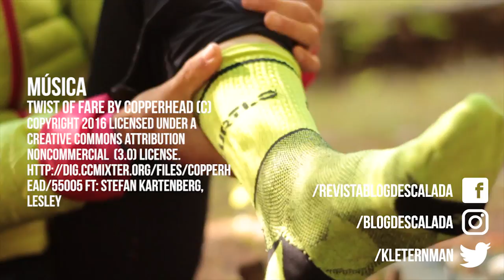Avaliaçao meias Ergofit da Curtlo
Neste vídeo mostramos como foi a experiência durante os testes das meias Ergofit da marca Curtlo. As meias foram utilizadas durante 25 dias na Patagônia, o principal teste foi feito no trekking ao Refugio Frey em Bariloche - Argentina